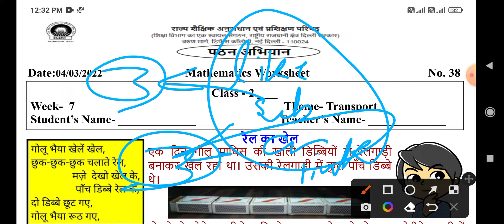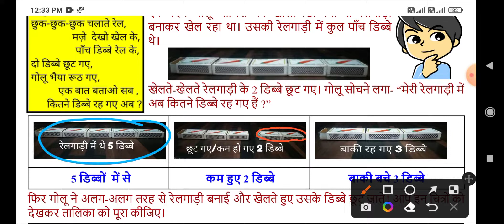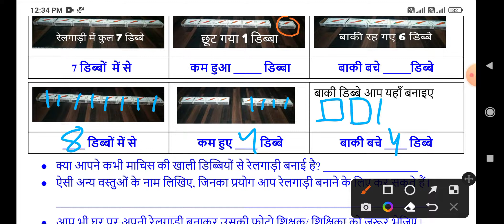pathan abhiyan class 2nd worksheet 38(4/3/22) maths /pathanabhiyan worksheet 38 / transport / week 7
Maths worksheet38 class 2
Class2 Maths 38worksheet
Class2 Maths worksheet38
Scert worksheet
edmc class 2nd worksheet no 38
class 2nd gatividhi patrak38
class  2nd Activity sheet38 edmc
class  2nd Activity sheet38
Scertworksheet38bothmediumforclass2
Scertworksheet38bothmediumclass2
forclass2Scertworksheet38bothmedium
Maths worksheet 38 class 2nd
Maths worksheet 38 class 2
Maths worksheet no 38 class 2
Class 2 worksheet no 38 Maths
Class 2nd worksheet 38 Maths
Mathsworksheet38
38worksheetclass2
Worksheet38class2
Class2worksheet38
class 2 Maths
Class 2 Maths worksheet no 38
Class2nd Maths worksheet no38
Maths worksheet class 2
Maths worksheet class2
Mathsworksheetclass2
Mathsworksheet38 class2
2nd class ki Maths ki worksheet number 38
2nd class ki Maths ki worksheet number38
04/03/2022 class 2 Maths worksheet
04/03/2022 class2 Maths worksheet38
04/03/2022 class2 Maths worksheet no38 solution
Scert worksheet class 2 Maths
Scert worksheet class 2 Maths38
Today worksheet
Maths worksheet,Maths worksheet 38 class 2,Maths worksheet38 class2,Maths worksheet38 class 2,class 2 Maths worksheet 38,class2 Maths worksheet 38,class2 Maths worksheet38,38 Maths worksheet class2,Maths 38 worksheet class 2,class2 Maths 38 worksheet
Mathsworksheet38class2_04march2022
class2Mathsworksheet38_04march2022
Mathsworksheet38
Mathsworksheet38class2
class2Mathsworksheet38
class2MathsworkshetMaths38
Mathsworksheet38class2
Scert Mathsworksheet38class2
Mathsworksheet38class2
MathsworksheetMaths
Mathsworksheet38class2
Mathsworksheet38